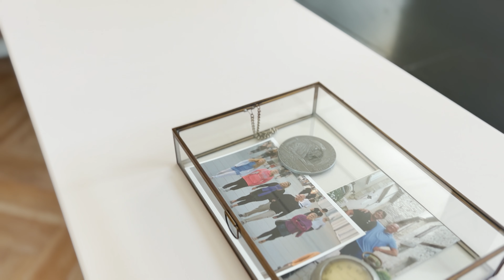Seizoen 2 | Aflevering 1 - woonkamer make-over Amber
In deze video neemt Amber van @amberlovesdesign je mee in de make-over die ze haar ouderlijk huis geeft. Haar eigen interieurplan van The Home Style Club neigt meer naar een minimalistische Scandinavische stijl. Voor haar ouders gaat ze juist voor kleur en een klassieke look. Kijk mee en zie de woonkamer transformeren.

► Partners in style: Prominent, Histor, Verf.nl, Plantsome, Basiclabel.nl, BePureHome, Meestervervalsers, By-Boo, Eleonora, Urban Cotton, Mica Decorations, Vloerkledenwinkel.nl, Het Schippertje, Upstairs en Dutch Decor.

NOOIT MEER IETS MISSEN?